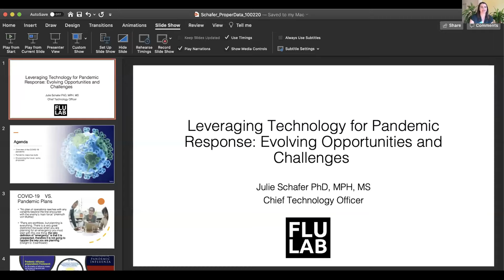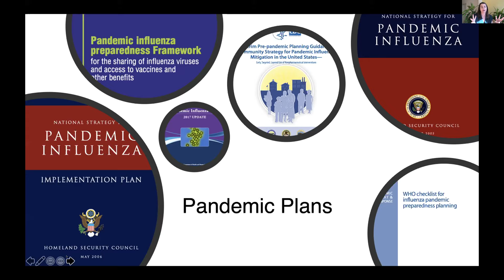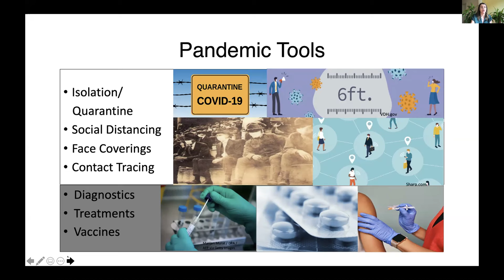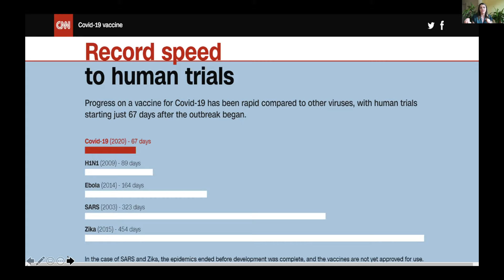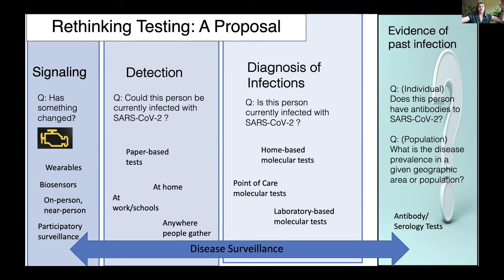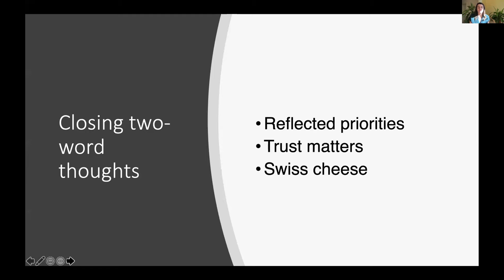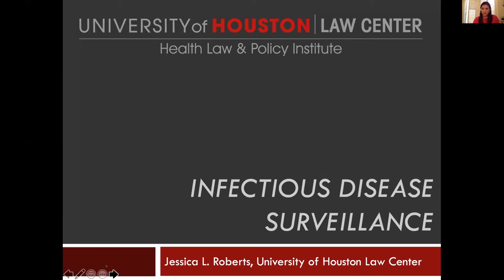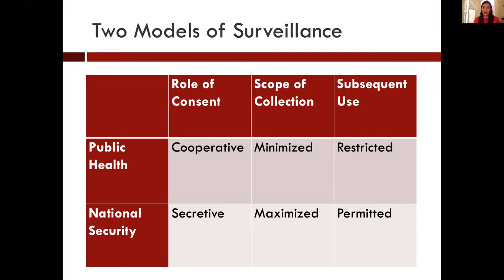Session III Beyond Technical: Policy, Adoption, Health - Privacy Aspects of Contact Tracing Workshop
Session chair: Woody Hartzog

The workshop is organized by the team of ProperData an NSF SaTC Frontier project.

Mobile devices and networking technologies are useful tools in the battle against Covid19, especially for digital contact tracing and risk assessment. In this workshop, we will discuss recent developments in this rapidly evolving area, with a particular focus on privacy aspects. The workshop brings together participants with technical background (networking, security and privacy, and related areas), as well as policy expertise (data protection, disease surveillance and other information-related aspects of public health).